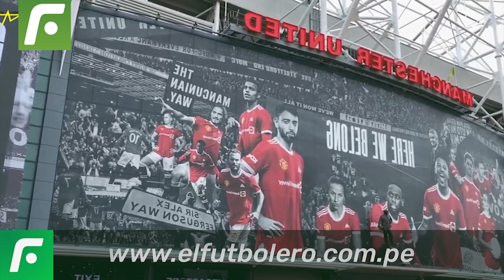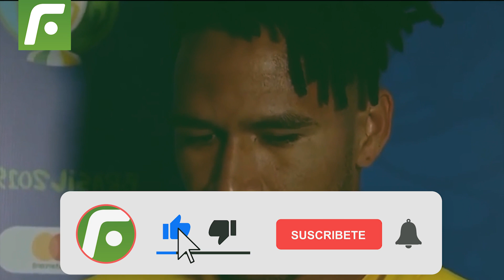🤩AQUINO le generaría 💵5 MILLONES💵 de euros al MANCHESTER UNITED⚽ en venta de camisetas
En Perú e Inglaterra se rumoró el traspaso de Aquino al ManchesterUnited y si se concreta sería una ganancia total para los RedDevils empezando por la venta de camisetas